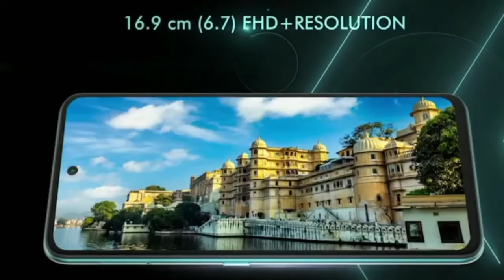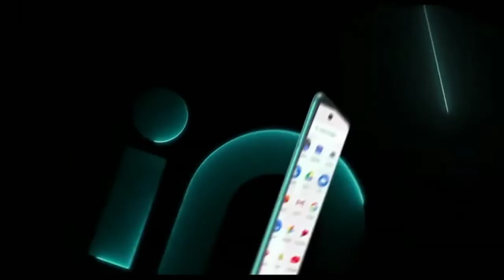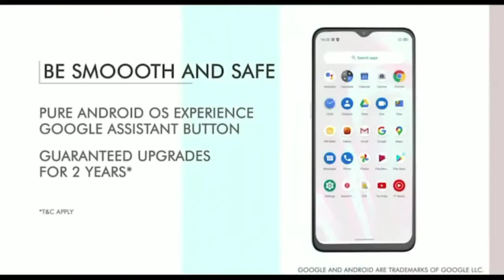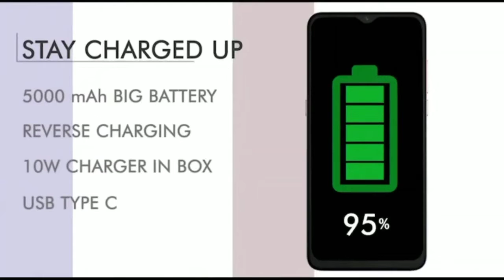Micromax IN Note 1 | IN 1B - Official Launched | Specification | Review | Price in india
Micromax launched our 2 smartphones in Micromax IN Series.In this video we are talking about Both smartphones IN Note 1 and IN 1B specs,price ,hands-on and more details.